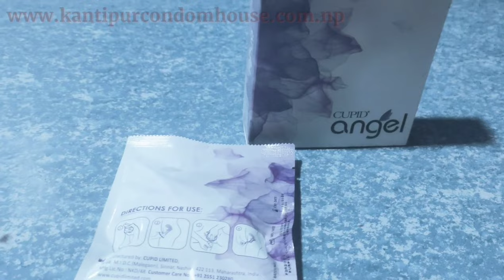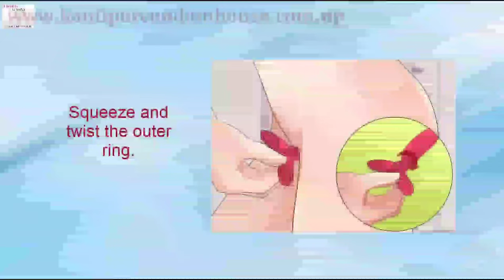कस्तो हुन्छ त महिला कन्ड्म र कसरी प्रयोग गर्ने त जान्न्न का लागि भिडियो हेर्नुहोस!@EROTICAADULTSHOP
✔️कान्तिपुर कण्डम हाउस एण्ड सेक्स टोयज शप-बनेपा,बसपार्क )
✔️एरोटिका एडल्ट शप-नयाँबानेश्वर,काठमाडौ )
☎️आफ्ना समास्या जिज्ञासा इत्यादी प्रस्तुत गर्नुपरेमा कृपया कुनै झन्झटबिना हामिलाइ सम्पर्क गर्नुहोस्।🤗
🇳🇵नेपालभरी जुनसुकै ठाउँमा निशुल्क🆓होम डेलिभरीको व्यवस्था पनि रहेको छ।🏍️🛩️✈️
🍒मूल्य तथा अन्य जानकारी तपाईंले हाम्रो वेबसाईटमा हेर्नसक्नुहुनेछ।
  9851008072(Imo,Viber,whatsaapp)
सम्पर्क न:📳९८५१००८०७२
            ☎️०१ -४४६००७८